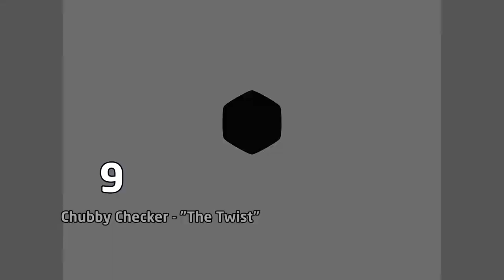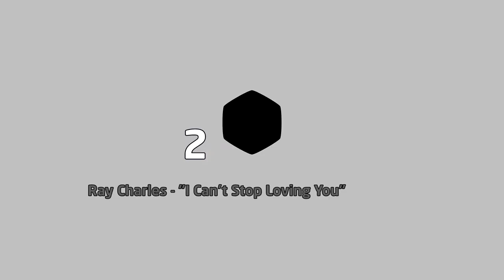Top 10 songs of 1962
1 (2:20) Acker Bilk - "Stranger on the Shore"
2 (2:05) Ray Charles - "I Can't Stop Loving You"
3 (1:50) Dee Dee Sharp - "Mashed Potato Time"
4 (1:35) Bobby Vinton - "Roses Are Red (My Love)"
5 (1:20) David Rose - "The Stripper"
6 (1:05) Shelley Fabares - "Johnny Angel"
7 (0:50) Little Eva - "The Loco-Motion"
8 (0:35) The Sensations - "Let Me In"
9 (0:20) Chubby Checker - "The Twist"
10 (0:05) The Shirelles - "Soldier Boy"

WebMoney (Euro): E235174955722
Bitcoin: 1BCQwAiwh57GC1ewbkk1uohQTb8mYMA8pL